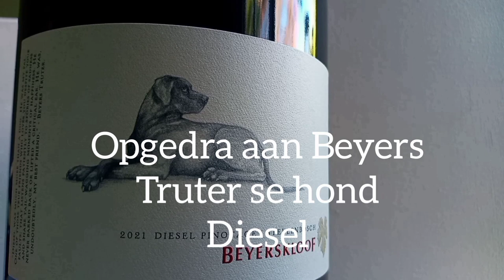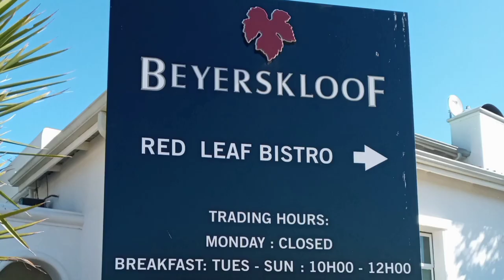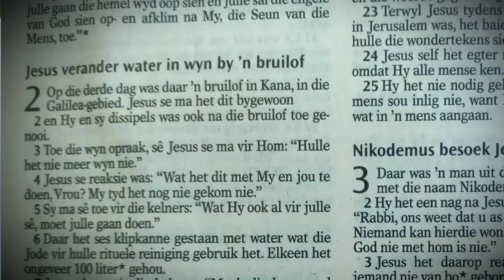Diesel se Song (KOOS se VLOG, Aflewering 7). 16 Mei 2023.